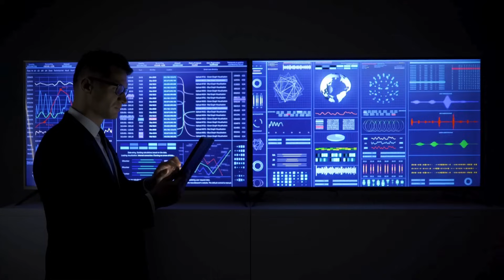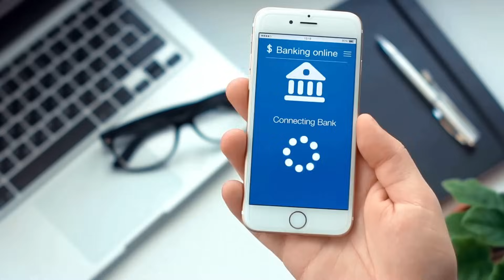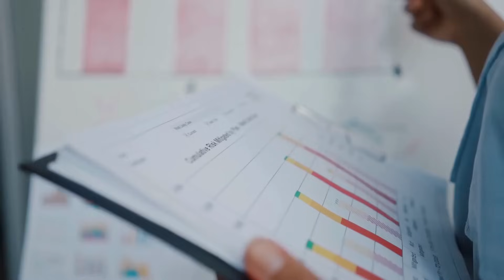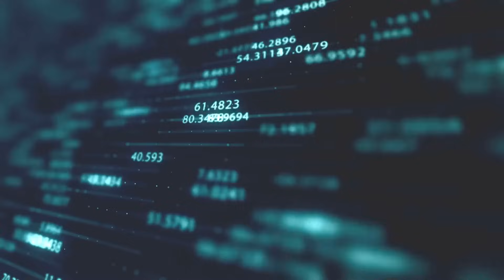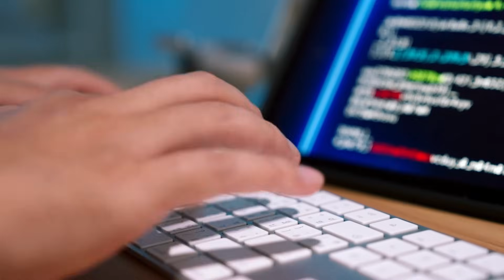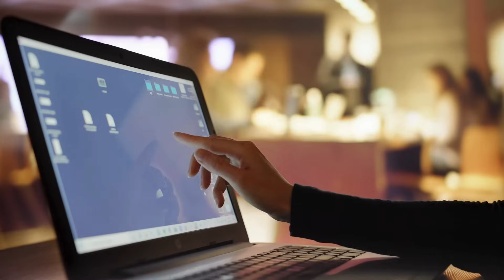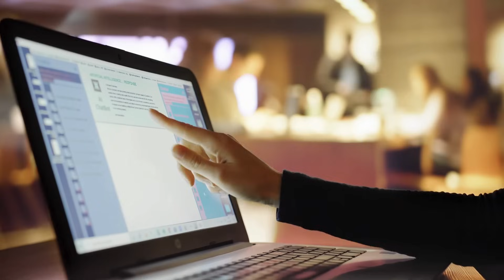You Are Being Hacked Right Now — STOP Making This Mistake (Scary Truth)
The illusion of privacy is officially dead. In 2026, hackers are no longer guessing passwords; they are using autonomous AI agents to exploit five specific mistakes that 99% of users make daily — and the speed at which your digital life can be stolen is terrifying. By the end of this video, you will witness a live hacking demonstration where a single click gave an attacker total control in milliseconds.

This Futuristic Mania cybersecurity alert exposes the revolutionary silicon and brute-force algorithms that render traditional defense mechanisms useless. We break down the 2026 leaks regarding "shadow access" points, revealing how seemingly innocent habits like weak biometric settings or ignoring specific 2FA protocols create open doors for next-gen cybercriminals. From the collapse of password security to the rise of AI-driven social engineering, this technology evolution confirms that your biggest threat is your own routine.

The digital battlefield has changed, and ignorance is now a liability. Whether this guide saves you from identity theft or stops a bank account drain before it happens, one truth is undeniable — the hackers are already watching, and they are waiting for you to slip up.